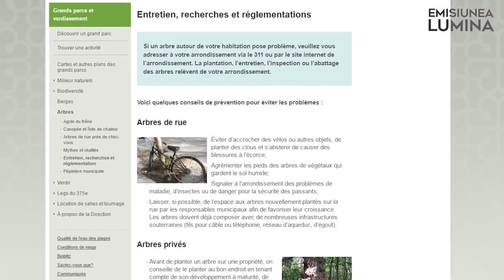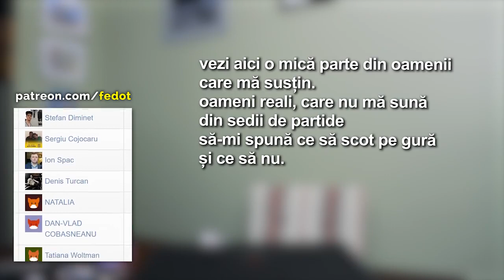A NINS ÎN LUNA APRILIE